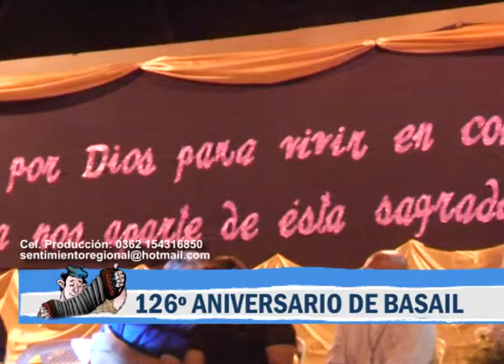Sentimiento Regional Programa 22 Bloque 1 - Diciembre 2014